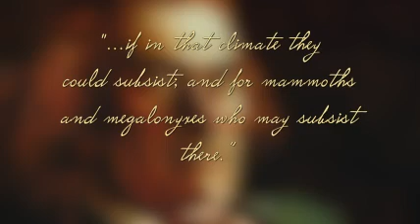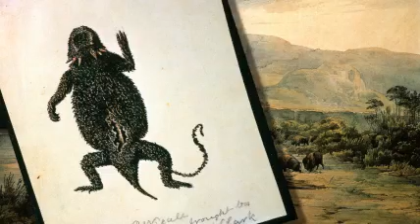Lewis and Clark